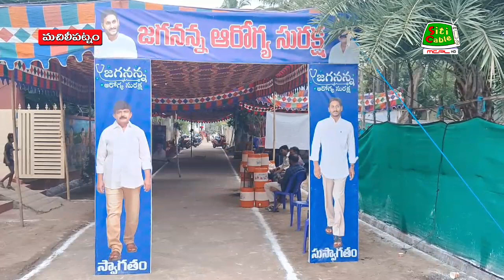28 10 2023 NEWS